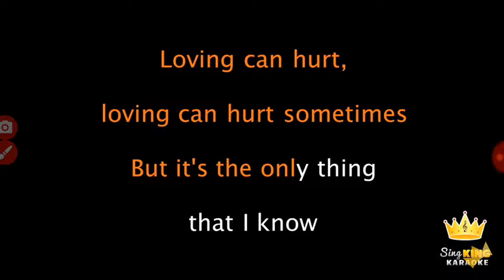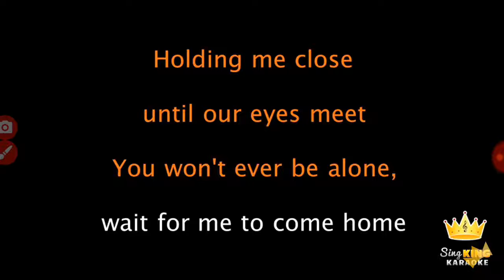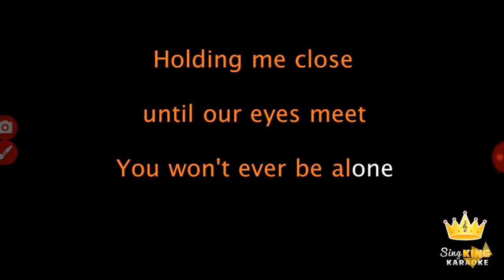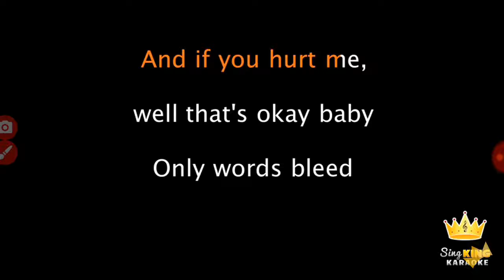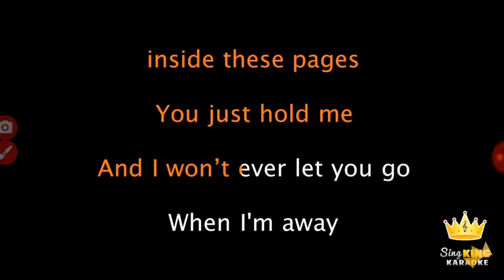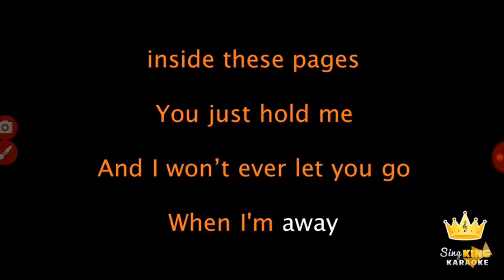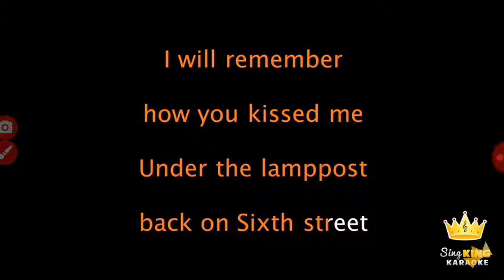Photograph Eda Sheerana w moim wykonaniu